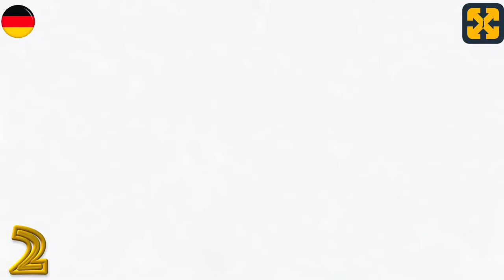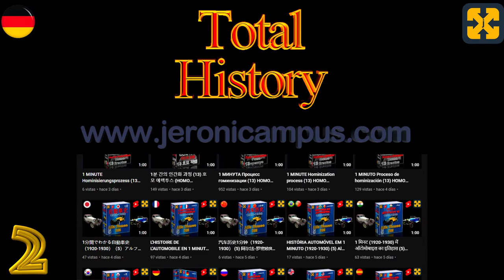Griechische Mythologie #2 Griechische Götter: Urgötter oder erste Götter.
Helfen Sie mir, den Kanal und die Kurse völlig kostenlos zu halten. Vielen Dank für Ihre Spende.
Griechische Mythologie, griechische Götter: Urgötter oder erste Götter.
Youtube-Video, das sich mit der griechischen Mythologie und dem Pantheon der griechischen Götter, mythologischen Wesen und Figuren befasst, insbesondere mit dem Ursprung der Urgötter, der Götter des Olymps, der Titanen, der Nymphen, der Musen, der Wesen der Unterwelt und der Helden des antiken Griechenlands.
Auf einfache und didaktische Weise erklärt.
Sie können meinen Kanal besuchen, um mehr Videos über Geschichte zu sehen und eine Welt zu entdecken:

total history
Registry info